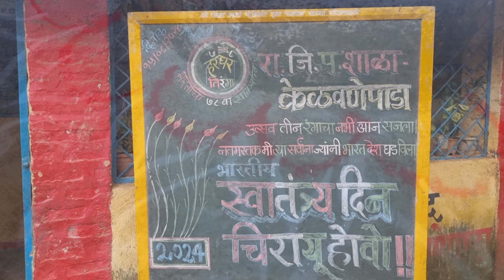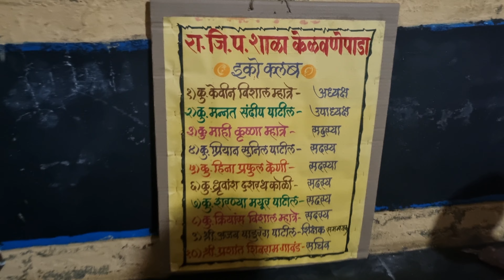सर्वांना आवडणारा राष्ट्रीय सण भारतीय स्वातंत्र्य दिन | indian 78th independence day | Kelavane pada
शाळेत जावे हे प्रत्येकाला वाटते आता ते दिवस निघून गेलेत फक्त आठवणी राहिल्यात ह्याच आठवणी ताज्या राहण्यासाठी आज आपण शाळेत जाणार आहोत नमस्कार मित्रांनो आज आपण अनुभवणार आहोत. भारताचा स्वातंत्र्य दिन तो आपल्या रा. जि. प. प्राथमिक शाळा केळवणे पाडा वर.
जी धन्यवाद व्हिडिओ आवडल्यास like जरूर करा व आपल्या नातेवाईकास जरूर share करा